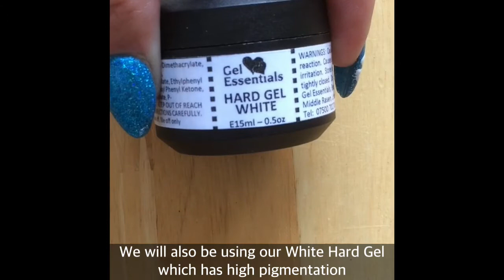Gel Essentials Coloured Nail Gel - Nail Art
Application of our fantastic coloured hard gels